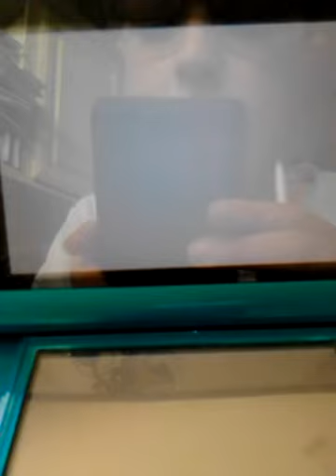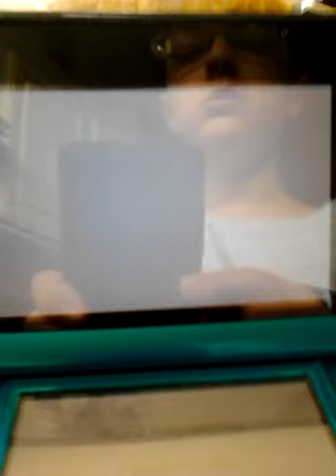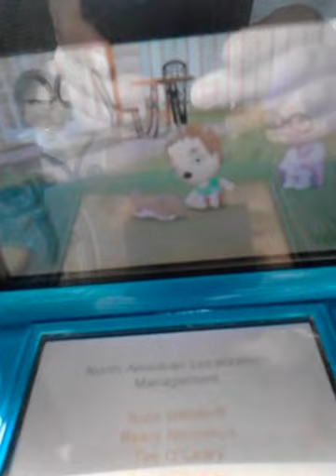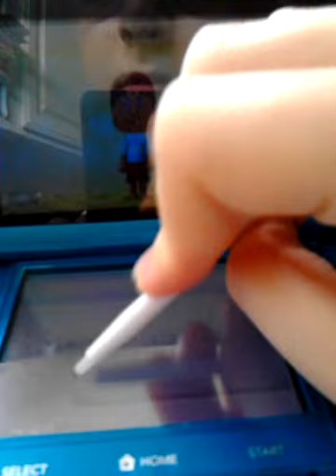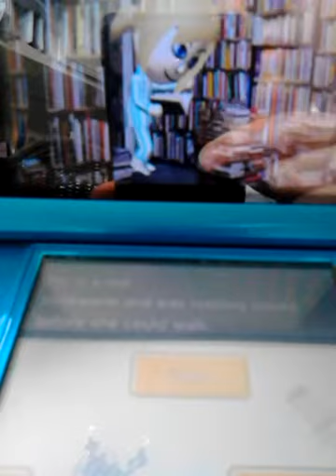Tomodachi Life: All Grown Up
Another 2 for 1 special!